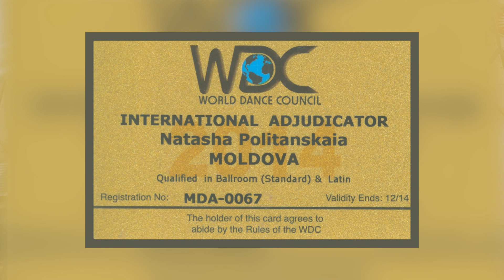Natalia Politanscaia, când dansul este viața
A venit in Germania cu o valiza mica, dar cu o dorinta mare: aceea de a-si deschide propria scoala de dans. Natalia Politanscaia este o dansatoare profesionista si antrenoare de dans sportiv din Republica Moldova. Si-a inceput cariera inca de la 6 ani, pentru ca zece ani mai tarziu sa ia deja primele lincente de antrenor.  In 2015 s-a mutat in Germania unde, mai intai, a invatat limba, pentru ca mai apoi sa sa lucreze la diferite la scoli nemtesti de dans, studiind astfel si piata. A construit solid si sigur, iar astazi se poate mandri cu propria scoala de dans, Nata Dance, deschisa in Frankfurt.